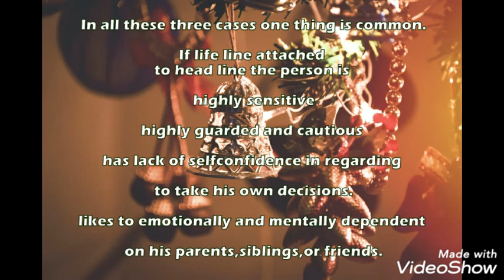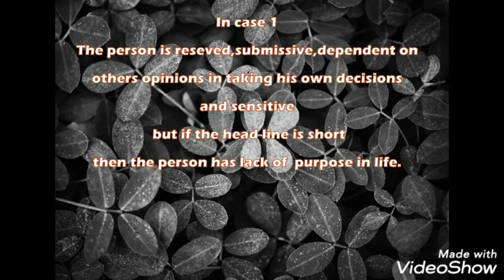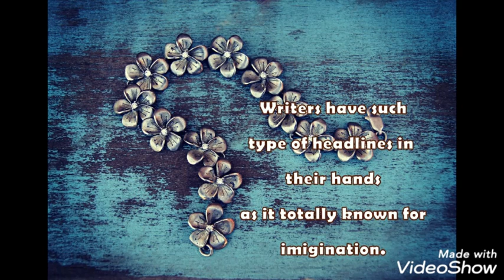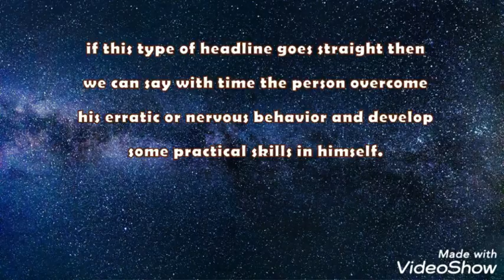Headline Joined Lifeline & its Variations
here are the links which help me to make this video